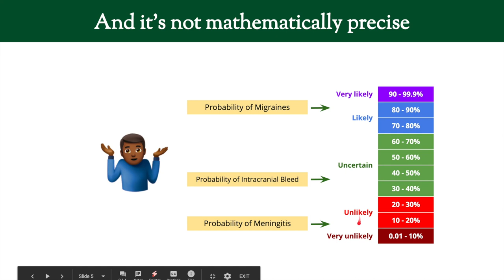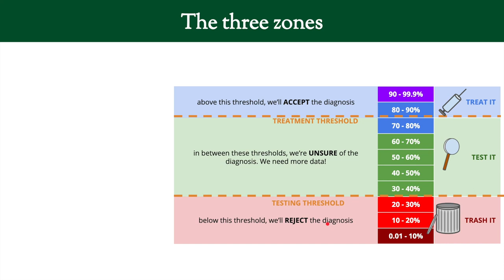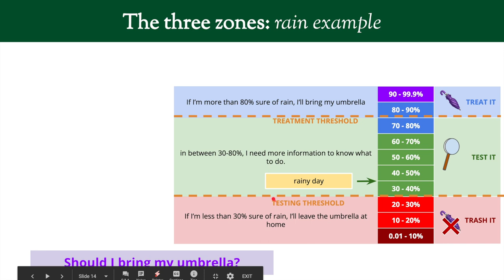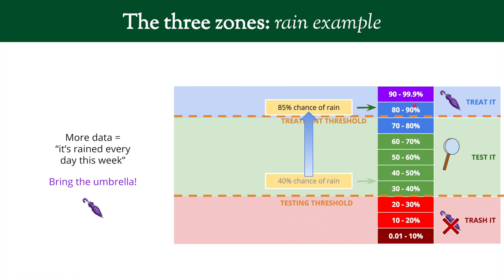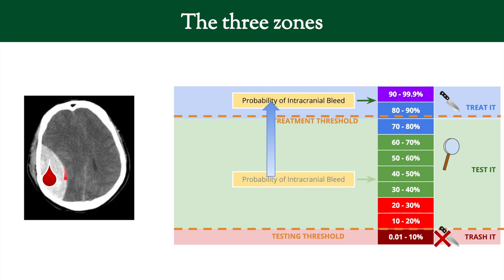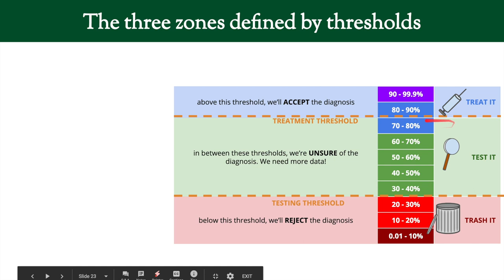Clinical Reasoning 07: Threshold Testing